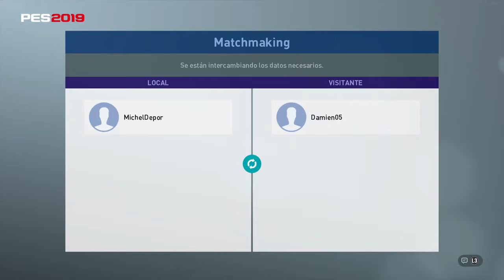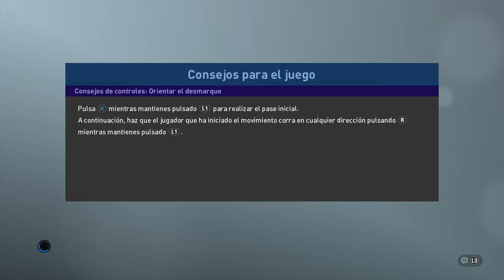Michel (LEV) - David (ESP) (Liga 16 - Segunda División - Jornada 12)